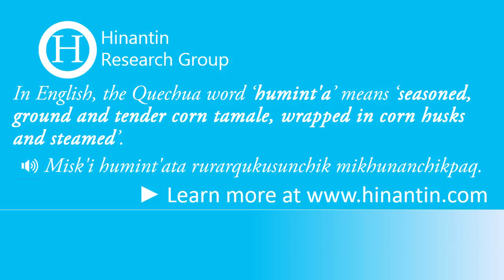How to pronounce humint'a ‘seasoned, ground and tender corn tamale, wrapped in ...’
Social

The entry ‘humint'a‘ is part of the basis for the development of a freely available talking dictionary for Quechua language.